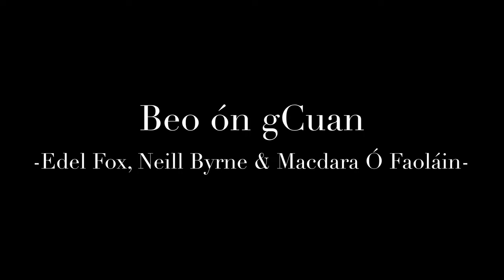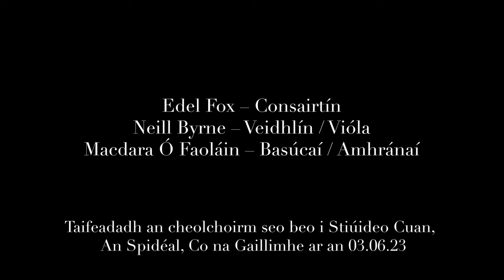Beo ón gCuan: Edel Fox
Siad Edel Fox, Neill Byrne agus Macdara Ó Faoláin a bheas le cloisteáil sa chlár deireanach den tsraith Beo ón gCuan.